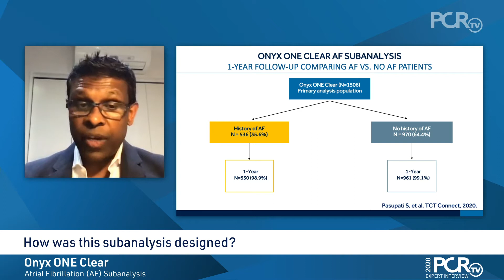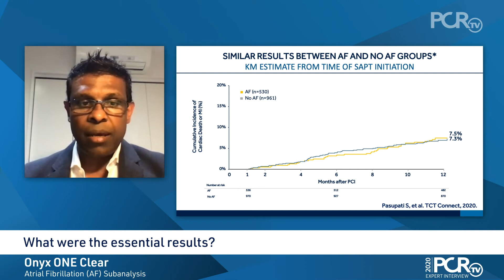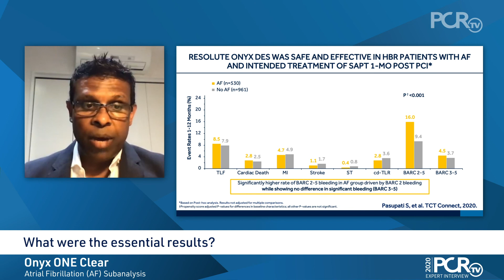Onyx ONE Clear Atrial Fibrillation (AF) Subanalysis - TCT Connect 2020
Sanjeevan Pasupati, New Zealand, presents the Onyx ONE Clear Atrial Fibrillation (AF) Subanalysis and its essential results. This analysis compared atrial fibrillation (AF) and non AF patients after one month DAPT with Resolute Onyx DES.
Watch the video to learn more about the safety and effectiveness of the Onyx DES in complex high bleeding risk (HBR) patients!